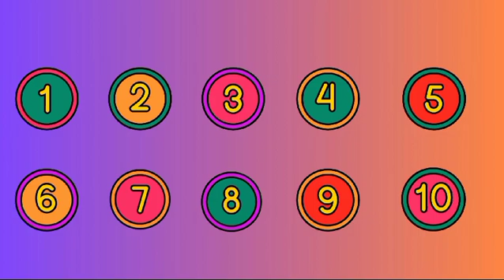Learn Numbers From 1 To 20 | 123 Number Names | 1234 Numbers Song | 12345 Counting for Kids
123 Number | 123 Number Names | 1 To 20 Numbers | 123 learning for kids | Counting Numbers, 123 Song

Your query:

numbers 123
123 numbers name
123 numbers drawing
learn numbers
learn numbers
learn colors
123 counting
1234 song
12345
number songs
number 1-100
numbers for kid
12345 rhymes
12345 kids songs
123 counting for kids
123 counting song
123 song
abc 123
123
123 123
1 to 50 counting
counting to 10
123 counting
100 number song